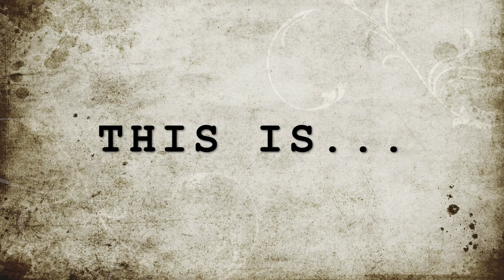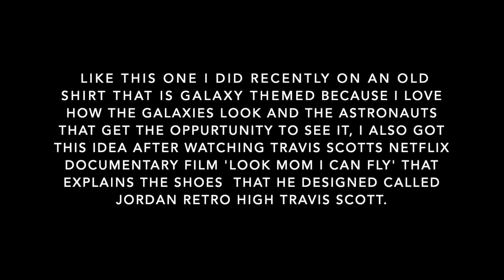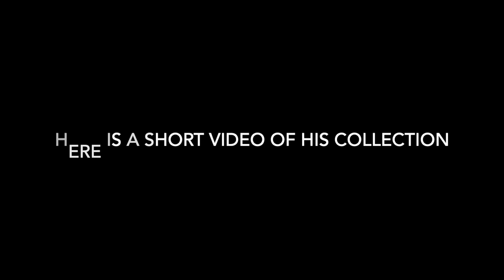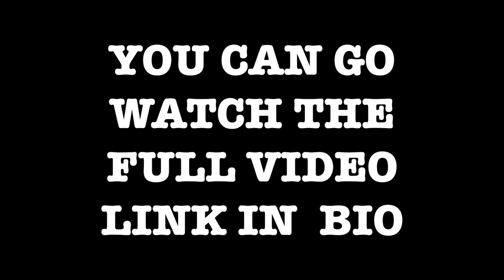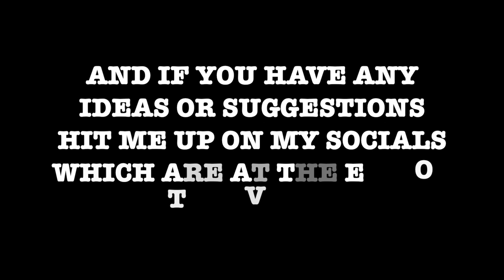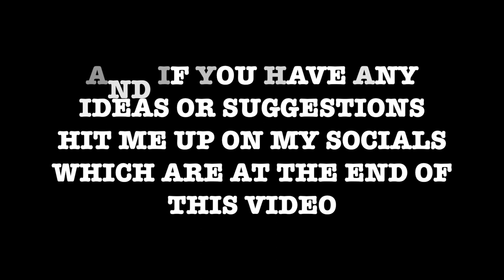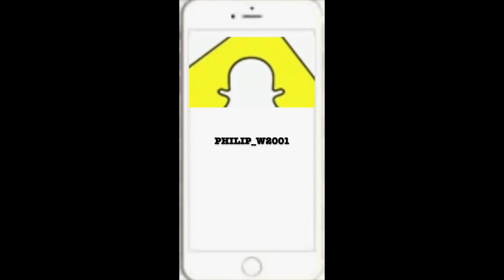HOW I GOT INTO FASHION | KANYE WEST, OLIVIER ROUSTEING AND VIRGIL ABLOH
This video talks about how I got into fashion, what made me continue to pursue into fashion and who inspired me to becoming a fashion designer.

Hopefully the dream will come true to showcase my brand in Paris at the Eiffel Tower, also do collabs with my inspirations or with any upcoming designers.